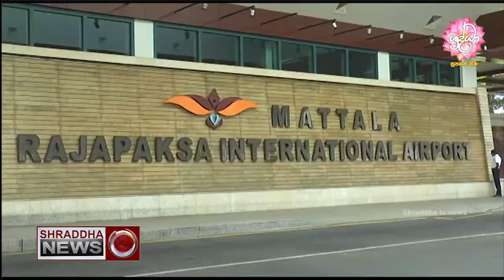ඇමරිකාවෙන් මෙරටට කොවිඩ් එන්නත් පරිත්‍යාගයක්...(2021-06-04)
ඊයේ දිනයේ මෙරටින් කොවිඞ් ආසාදිතයින් 3297 දෙනෙකු වාර්තා වී තිබෙනවා.

ඒත් සමග මෙරටින් වාර්තාවන සමස්ත කොවිඞ් ආසාදිතයින් සංඛ්‍යාව දැක්වෙන්නේ එක් ලක්ෂ 95 811 ක් ලෙසයි.

මේ අතර කොවිඞ් ව්‍යාප්තිය සැලකිල්ලට ගෙන ශ‍්‍රී ලංකාව රතු ලැයිස්තුවට ඇතුලත් කිරිමට බි‍්‍රතාන්‍ය රජය කටයුතු කර තිබෙනවා.